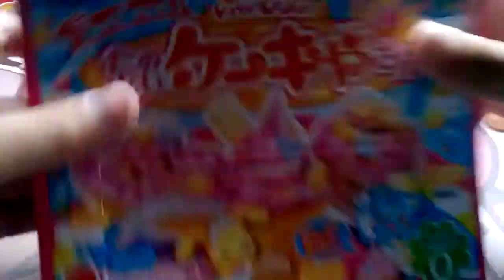Kracie #2-soft cream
Add me in woozworld
-manaheartz-